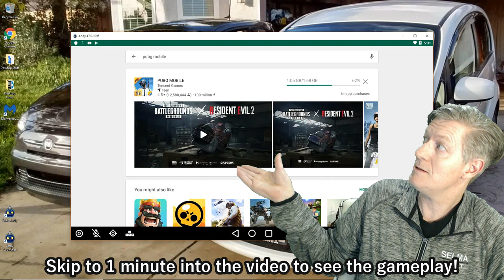Gameplay of PUBG Mobile on a Windows 10 PC, using Andy Android. Winner Chicken Dinner! I win!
I show you the gameplay of PUBG Mobile on a Windows 10 PC using the Andy Android emulator.  You can also use a Chromebook to play this game.  WHY?  I win this round as the last one standing!

This game needs a touchscreen to play.
I recorded the gameplay, using a second monitor and an external video camera, so you do not see my fingers.  Why not record from within my device, like all of my other recent videos?  Because
when I tried recording my screen, it only recorded about 1 in every 30 frames (as you see in the last few seconds of this video). Trying to record video, while running an Android Emulator and playing this game was too much for my Windows 10 PC (Core i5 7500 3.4 GHz with a Geforce GTX 1050 video card)
The video comes out pretty good for  the gameplay highlights.
 See my other videos that show how to install Andy Android on a Windows PC.